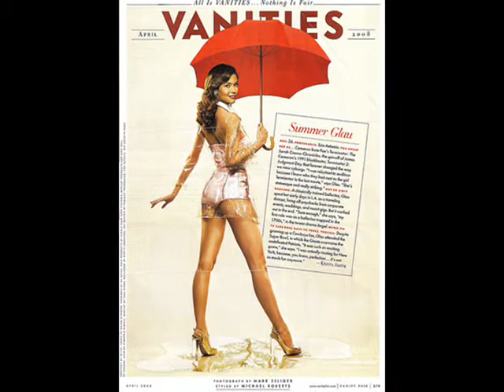Summer Glau Makes Me Feel Fine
Summer Glau - lyrics by John DeNardo, music and performance by John Anealio

Visit this link for more info...